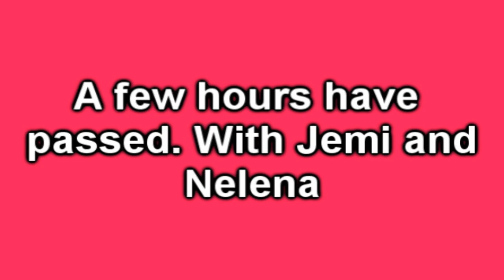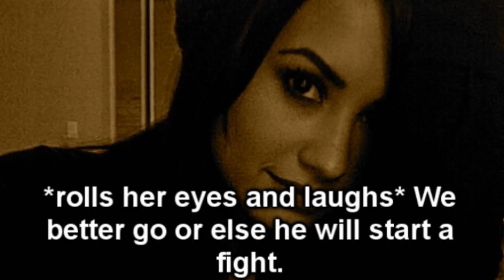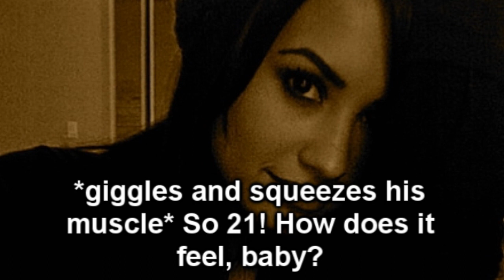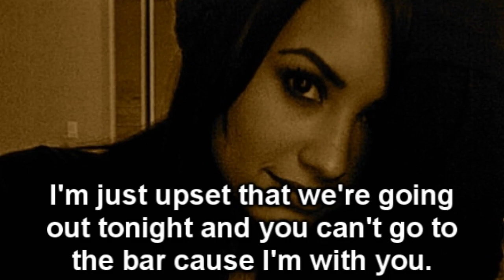Hugs and Kisses-A Nelena and Jemi Pregnancy Story-S2 E79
Hey guys(: Happy Saturday! Sorry for the loooong wait. I've been super busy this past weekend -__- So yeah, 25 comments to make me happy please!! Or else, no episode! ;)

Questions:
1.Liked the eppy?
2.What happens next?
3.Should Demi get pregnant again? ;)